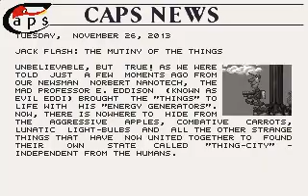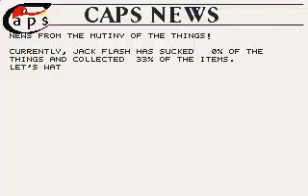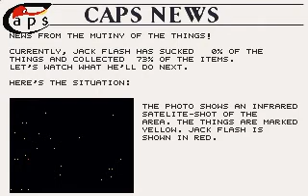Jack Flash gameplay